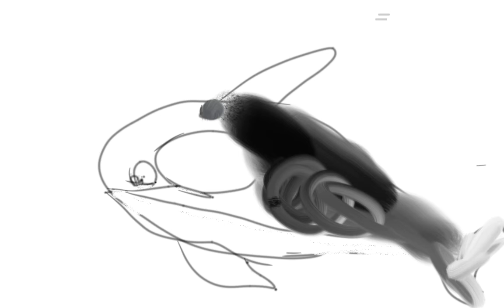Autodesk sketchbook male orca subscribe